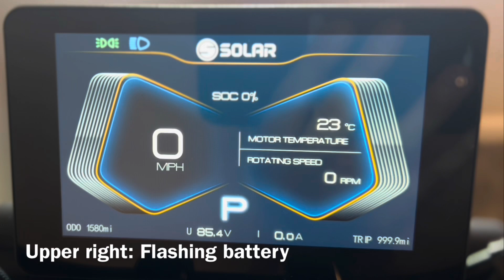NEW Ebike Controller Install DY350 Voltage Fault 2023 72V Solar Eclipse 1.0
After receiving and installing and new controller, numerous electronic issues have begun to arise.

1. Battery Charger: Red/Green light remains on after battery has been charged to 100% and automatically turns off.

2. Display Panel: upper right Battery symbol flashes indicating a fault. Solar Motors app indicates “Bridge Failure on MOSFET.”

3. Air breaker turned OFF/ON.

4. Front Headlight Panel: wiring has come lose from black connector. Fix action: hot glue | Pending…